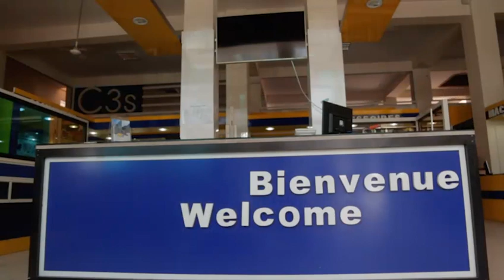ITV ARRIVEE DES BOEUFS DU KHALIF DES THIANTACONES S SALIOU THIOUNE GUEULTAPE Préparation Grande Maga